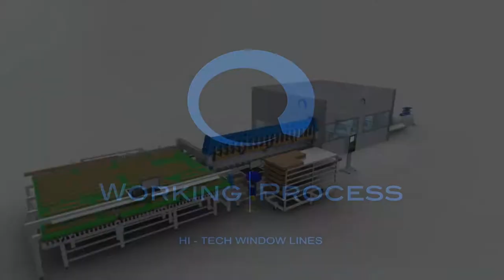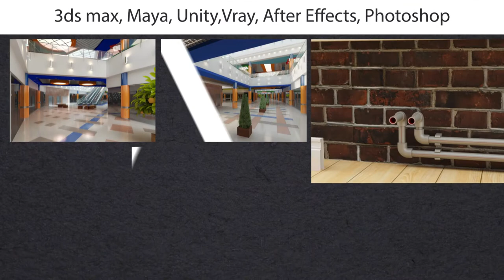ARU Solutions - 3d development / animation / VFX - showreel 2014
We are a IT Outsourcing team of experienced designers and software developers. We create a new standards in IT to make future happy.

The mission of ARU Solutions is to deliver all the IT outsourcing services client need.

We are a IT Outsourcing team of software developers and CG.We has experience is 8th years in commercial projects in the development of software and computer graphics. Our team of young professionals who are interested to develop a software product which is based on new IT technology. We like the fact that the in the outsourcing world is not the same problems and all solutions and approach to it – different.

3D modelong, animation, rendering
2d – FX Design (Adobe Photoshop, Adobe AE, Fusion)
Design (WEB, Mobile, PC, Mac)
HTML/CSS, PHP, MySQL, JavaScript, HTML5 FrontEnd
Microsoft kinect app (Windows app, xBox 360 app)
iOS, WP, Android
WEB app (JC tracking, D’Fusion, ARToolKit, AR2Kit, ARFlarToolKit)

Why do we doing it..? Everyone member of our team has in IT experience technology more 8th years.
The combined efforts, the growth of IT technology and processes in our lives pushed us to the development IT technology and our team.
And of course the interest and happiness when we created software product brings fun to the client.

Кто мы

Мы IT-аутсорсинговая команда разработчиков программного обеспечения и компьютерной графики (CG). Наш опыт в коммерческих проектах более 8-ми лет, в разработке программного обеспечения и компьютерной графики. Наша команда это молодые специалисты, профессионалы в сфере IT, которые заинтересованы в развитии создаваемого нами программного продукта. Нам нравится рынок IT аутсорсинга и проекты над которыми мы работаем.

Что мы делаем

3D modelong, animation, rendering
2d – FX Design (Adobe Photoshop, Adobe AE, Fusion)

Почему мы это делаем

Почему мы это делаем..? Каждое звено нашей команды имеет опыт в области IT более 8-ми лет, совместными усилиями и профессионализмом мы создаем первоклассный продукт который понравится вам. Наряду с ростом IT индустрии – мы постоянно совершенствуем свои навыки и применяем их для коммерческих продуктов. Ну и конечно же..)) Это интерес и удовольствие создавать программный продукт на самых новых технологиях который принесет не только выгоду нашему клиенту но и радость!